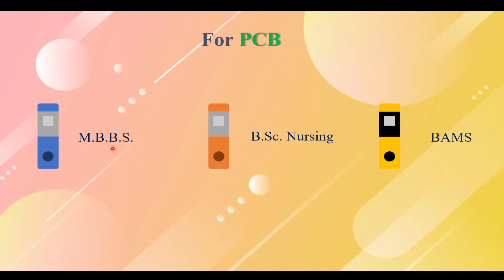options after 12th Science in marathi | options after 12th Science in 2022 in marathi?